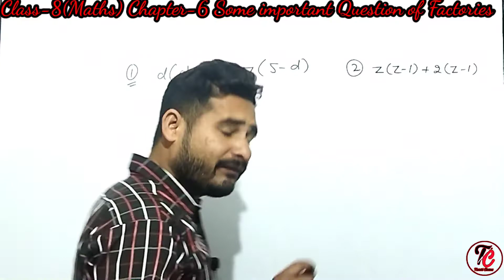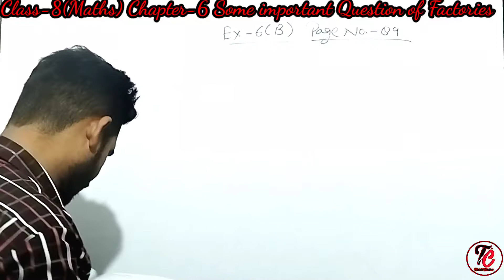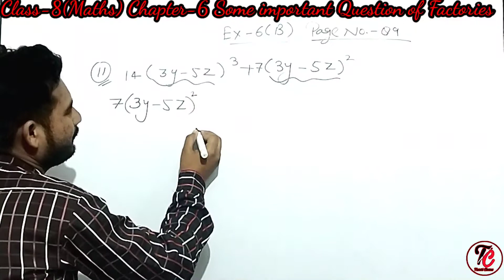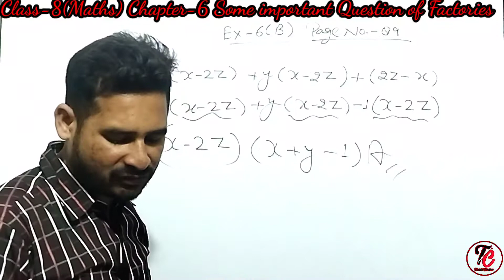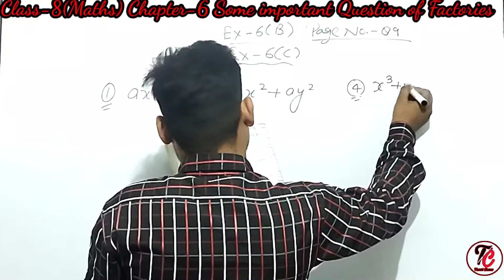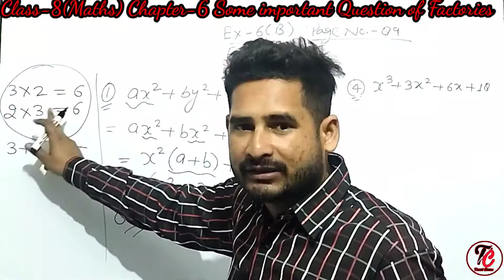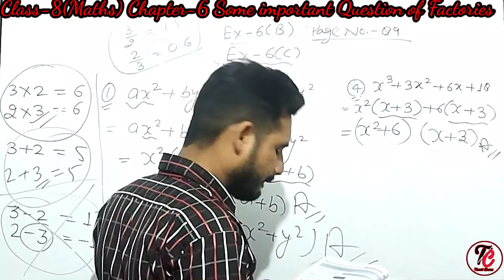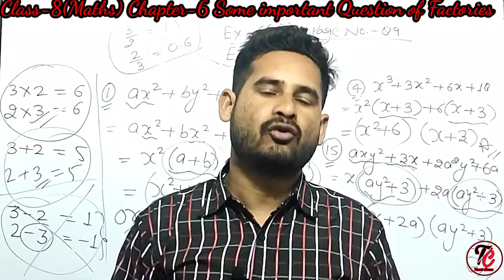Class-8(Composite Mathematics) Chapter-6(FACTORISATION) l POLYNOMIALS By-Shivam Sir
In  this video we will discuss about class 8 maths Polynomial Ex-6 A and Ex-6 B  by -Shivam Sir